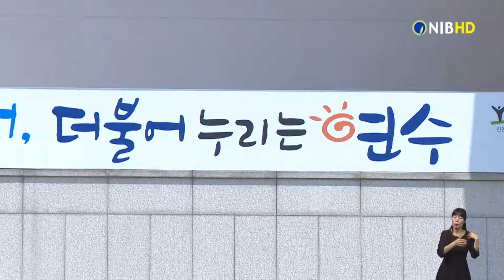[NIB뉴스] 인천과학예술영재학교, 연수구 예산삭감으로 운영 차질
전국적인 경쟁을 거쳐 송도국제도시에 유치한 인천과학예술영재학교가 연수구의 예산 삭감으로 학교 운영에 차질이 빚어질 전망입니다.

인천시와 시교육청 등에 따르면 당초 올해 인천과학예술영재학교 운영비로 지원될 예산은 모두 35억9천만 원입니다.

하지만 연수구의회가 학교 운영비로 편성된 5억3천만원을 전액 삭감해 시교육청 예산 23억9천만원과 인천시, 지원 6억7천만원 등 30억6천만원만 지원하게 됐습니다.

이들 기관은 보통 전년도에 운영비 예산을 미리 편성해 3월 이전에 학교 측에 미리 지원해왔기 때문에, 예산 편성이 끝나 연수구 몫을 대신 분담하기 어려운 입장입니다.

이에 시교육청 측은 5월에 고남석 연수구청장을 만나 학교 운영비 지원에 대해 협의를 진행할 예정입니다.